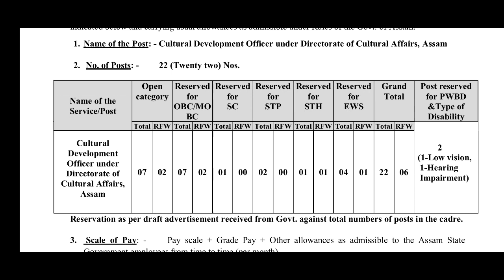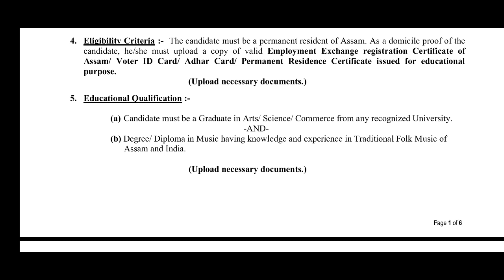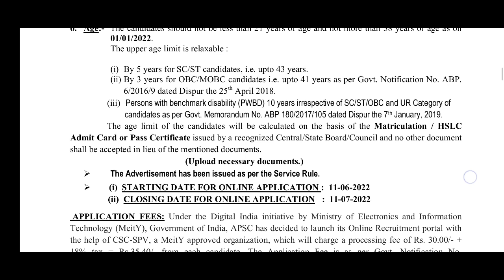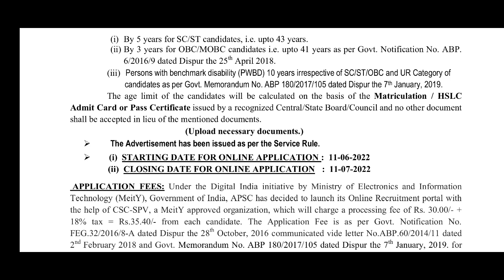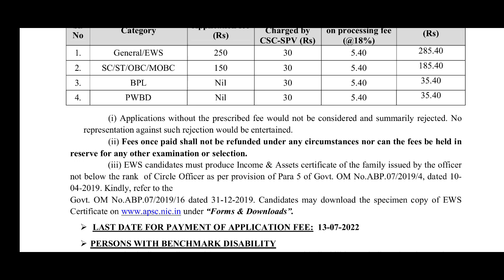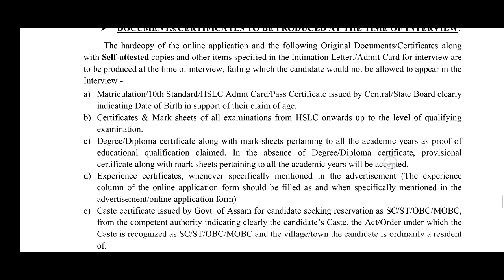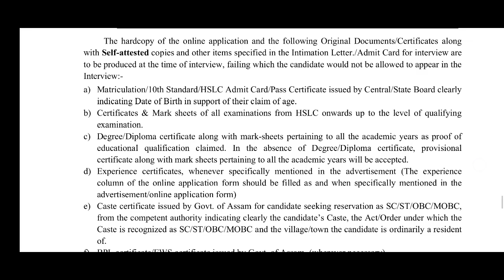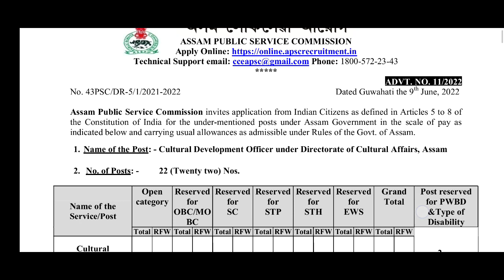APSC Recruitment 2022: Cultural Development Officer under Directorate of Cultural Affairs, Assam